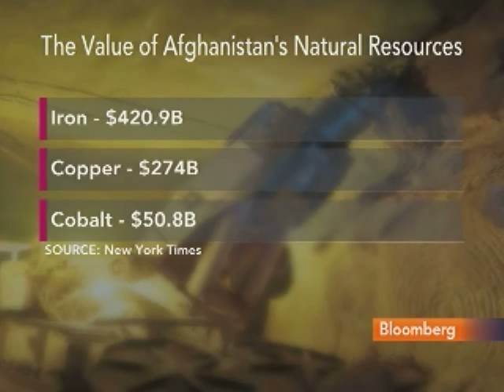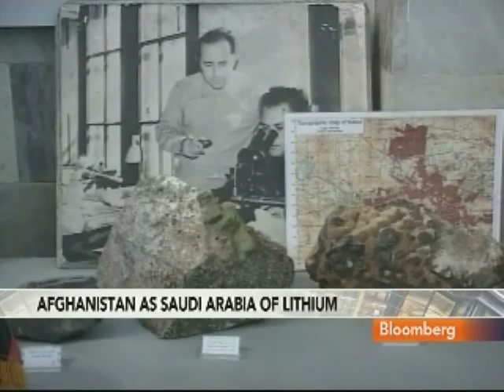Zakhilwal Says Mining Could Make Afghanistan Prosperous: Video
Sept. 29 (Bloomberg) -- Afghanistan Finance Minister Hazrat Omar Zakhilwal talks about mining investment in Afghanistan's natural resources, and the bidding process for rights to develop one of its richest known mineral fields.
     Zakhilwal, speaking with Margaret Brennan on Bloomberg Television's "InBusiness," also discusses the outlook for the country's banking industry. (Source: Bloomberg)